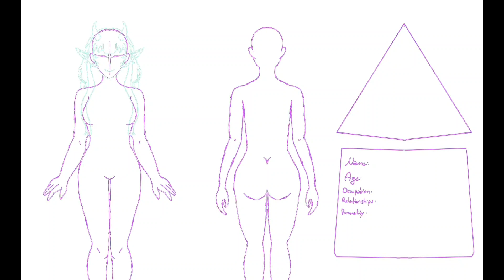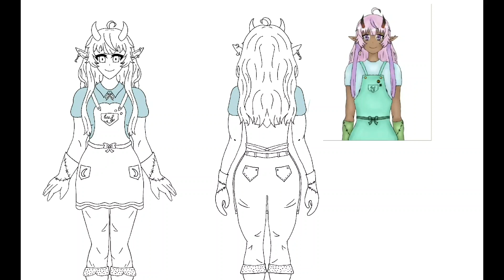Leefa - Speedpaint // The Bitter Oyster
AAaaaaa first timelapse~
This is Leefa with her character song everyone! I found some minor things I forgot to draw before so they're now changed but not in this timelapse, apologies for that ;;
!MUSIC IS NOT MINE, CREDITS BELOW!

{Rules}
- Please be kind and respectful towards everyone
- No hate, discrimination or anything like that towards other viewers or me
- No talking about religion and real world politics
- Feel free to chat in any language, but keep in mind that I only understand English  and German
-  Otherwise have fun!